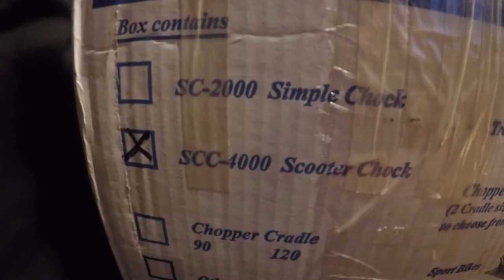Wifes new Traxxas TRX4 Defender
wife got a new TRX4 Defender love this thing. this is her first RC have to start her out with a good starter pack.